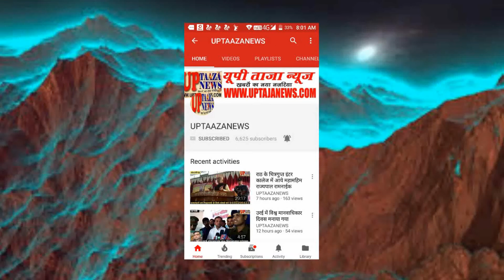शीत लहर से बचाव के लिये गरीबों को वितरित किये गये कम्बल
राठ। भीषण सर्दी से गरीब असहाय लोगो को बचने के लिये समाजवादी पार्टी की ओर से पूरानी नगर पालिका के प्रांगण में रजाईयां वितरित की गई। वही नगर के बजरिया में पालिका सदस्यों द्वारा नगर पालिका के अध्यक्ष एवं उपजिलाधिकारी द्वारा कम्बल वितरित किये गये। रजाईयां एवं कम्बल पाकर गरीब, असहाय लोगो के चेहरे खिल गये।
                    सपा नगर अध्यक्ष मु0 रशीद राईन, सुल्तान मंसूरी, डा0 फिरोज खान ने कहा कि सपा गरीबों असहाय मजलूमों के लिये हमेशा कार्य करती रहेगी। भाजपा सरकार ने गरीबों एवं असहाय लोगो के लिये कोई मदद नही की और झूठे जुमले बादे करती रहती है। कार्यक्रम के आयोजक मुहम्मद रशीद राईन, पूर्व जिलाध्यक्ष अल्पसंख्याक प्रकोष्ठ सुल्तान मंसूरी, डा0 फिरोज खान, अमगांव के प्रधान सकूर एवं डा0 समीम खान रहे। सपा द्वारा 300 लोगो को रजाईयां वितरित की। वही नगर पालिका परिषद के सभासद कमरूद्दीन उर्फ कारी एवं सभासद खालिक कुरैशी द्वारा प्रदत्त कराये गये लगभग 400 लोगो को उपजिलाधिकारी सुरेश कुमार, एवं नगर पालिका अध्यक्ष श्रीनिवासी बुधौलिया के कर कमलो द्वारा गरीब मजदूरों एवं असहाय लोगो को सर्दी के बचाने के लिये बजरिया में शिविल लगाकर कम्बल वितरित किये। इस अवसर पर उपजिलाधिकारी सुरेश कुमार ने कहा कि गरीब और असहायों की मदद करना एक पूनीत कार्य है उन्होने कहा कि वर्ष के प्रथम दिन सभासदों द्वारा गरीबों को कम्बल दिये जा रहे है और वह अपेक्षा करते है कि सालों भर सभासदगण गरीबों की सहायता करते रहेगें। नगर पालिका अध्यक्ष श्रीनिवासी बुधौलिया ने कहा कि सभासदों द्वारा गरीबों को कम्बल उपलब्ध कराये जा रहे है यह एक सराहनीय कार्य है। उन्होने कहा कि समाज की सेवा करना ही सर्वोत्तम पूनीत कार्य है। इस अवसर पर कार्यक्रम का सफल संचालन सलीम अख्तर ने किया।

संपादक
गनपत सिंह महान

UP TAAZA NEWS
TAJA NEWS
TAAZA NEWS
TAJA Khabar
taja khabar
taja news
hindi news
bundeli News
Bundelkhand news